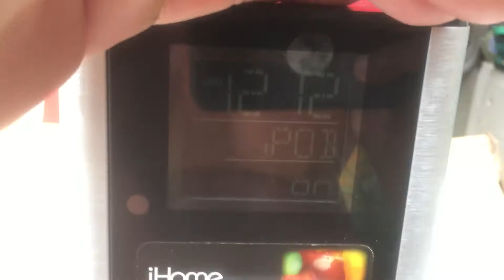Dock iHome Z4 iP39 ( A. Linh 0986 752 721 - Zalo ) Q12 - Sài Gòn